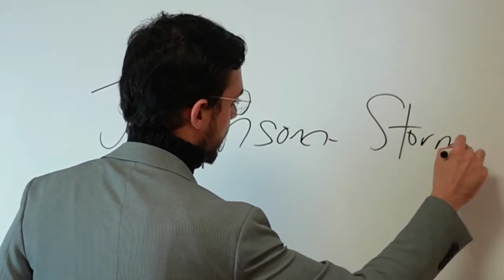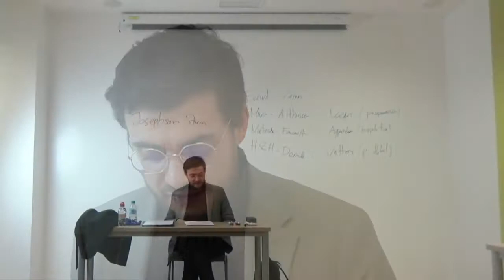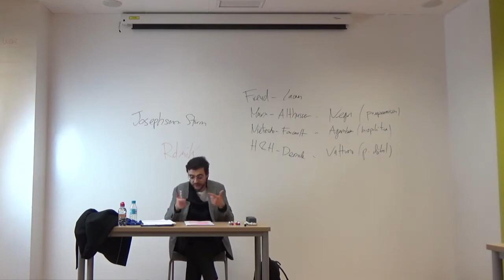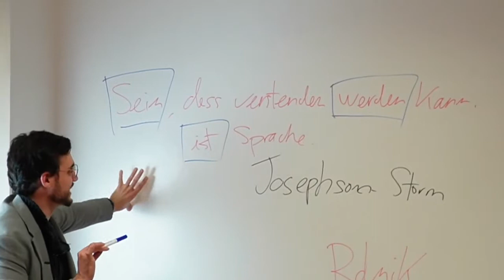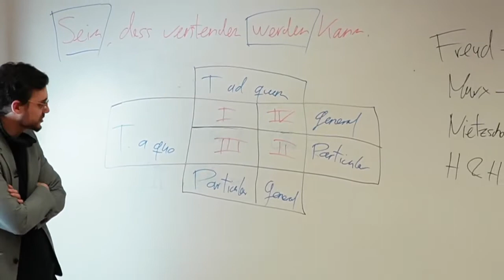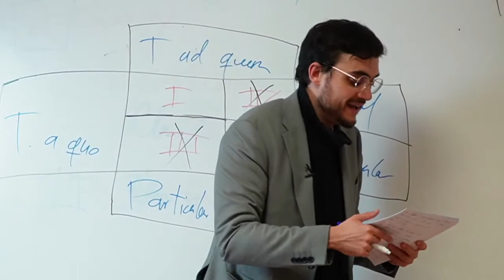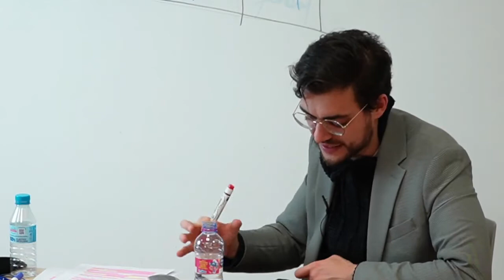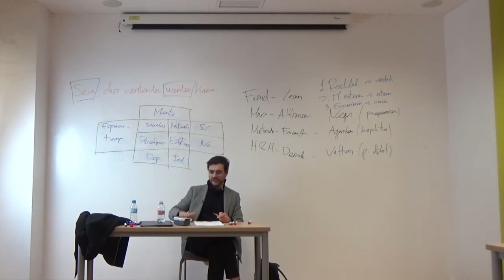Maurizio Ferraris | Realismo poscontinental (6/8)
Sexta clase del curso «Realismo poscontinental», impartido por Ernesto Castro en la Fundación Sicomoro durante los meses de octubre, noviembre y diciembre de 2021. Fecha de grabación de esta clase: 25/11/2021.